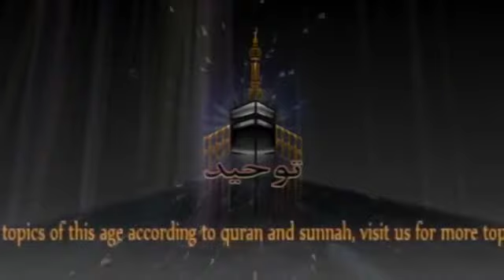Waqia Badr 1-5 Sheikh Tauseef Ur Rehman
tauseef ur rehman cal2tawheed channel Waqia Badr Sheikh Tauseef Ur Rehman meraj rabbani Tahir Ul Qadri lectures dr israr ahmed zakir naik peace tv ary qtv programs imran khan pti sheikh rasheed interview meray mutabiq hassan nisar meri duniya dunya hasb-e-haal khabar naak latest 2013 maulana tariq jameel bayan tablighi jamaat ajmer sharif dargah urs al nabi sallu alaih owais raza qadri full naat naats new album dawateislami madani channeL faizanemadina nusrat fateh ali Khan qawwali